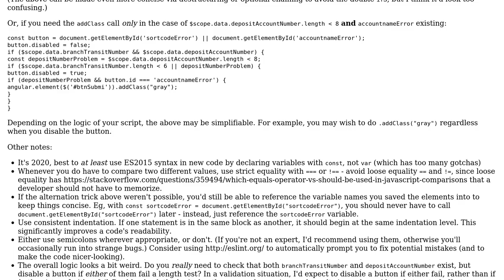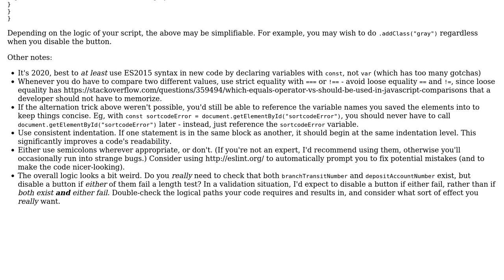multiple if statements check optimize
With thanks & praise to God, and with thanks to the many people who have made this project possible! You are responsible for your own actions.